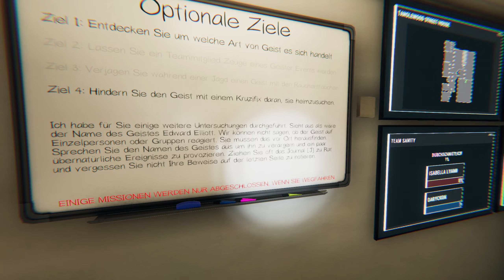Phasmophobia - Are u here ? Falsches Spiel Dary ! :D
In der heutigen Folge, seht ihr was passiert wenn man zuerst Forewarned und dann Phasmophobia spielt :D